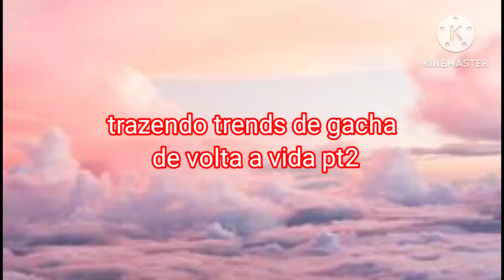trazendo trends de gacha de volta a vida (what's your color✨✨✨ )